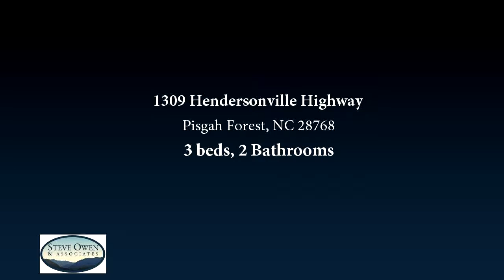Residential for sale - 1309 Hendersonville Highway, Pisgah Forest, NC 28768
Quaint ranch home with tons of potential! Good bones; newer metal roof and HVAC. Beautiful front and back yard with huge trees. Solid home ready for your remodeling touches. Short range mountain view!  Excellent location less than 1 mile to the entrance to Pisgah National Forest. 10 minutes to downtown Brevard! Come take a look.

Bedrooms: 3
Bathrooms: 2
Square Feet: 1241
Price: $219,000